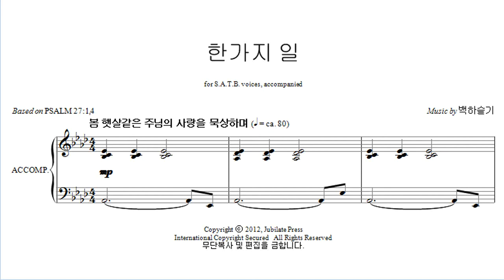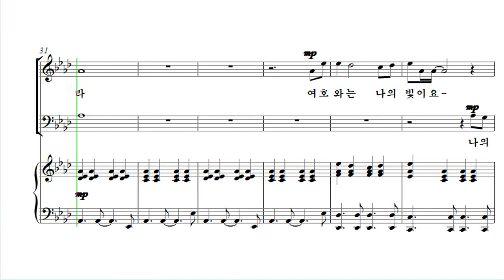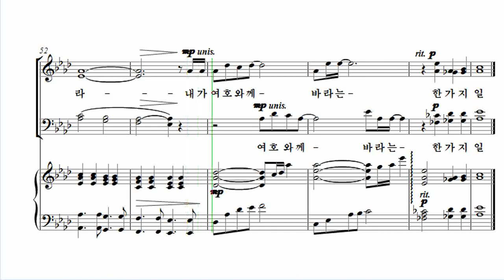[유빌라테 24집] 07. 백하슬기 - 한가지 일 Soprano